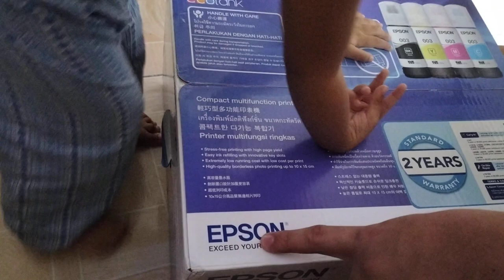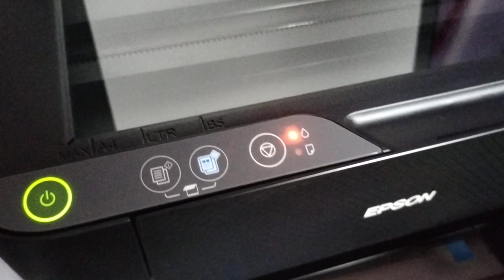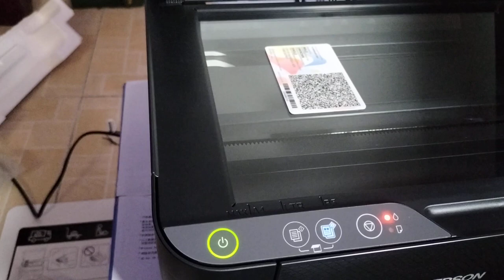unboxing of a new printer.